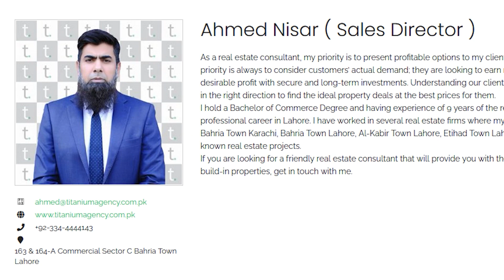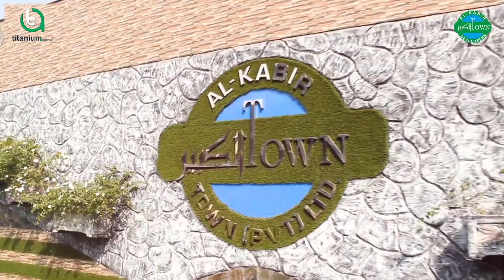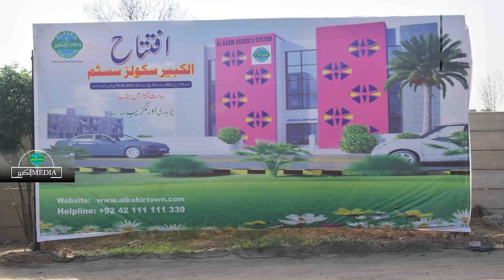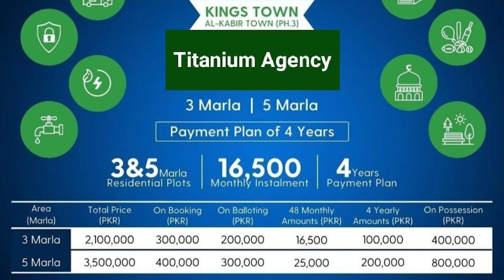Al Kabir Town Phase 3 -- Kings Town -- & Phase 4 Launching -- Complete Details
After the magnificent Success of Al-kabir Town Phase-1 and Phase-2 and delivering the projects before given time, Al-kabir Developers is proud to present a new project “Kings Town Raiwind Road Lahore”. Situated at a prime location of Main Raiwind Road Lahore, Kings Town presents all the luxurious facilities of life that you deserve.